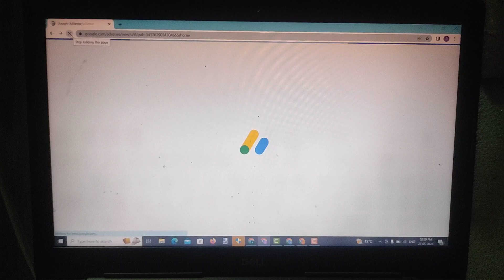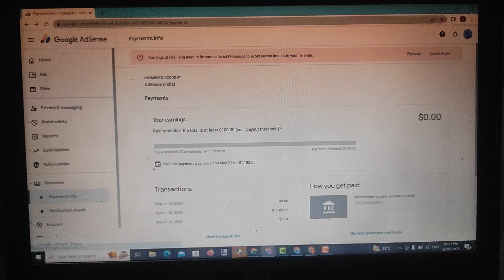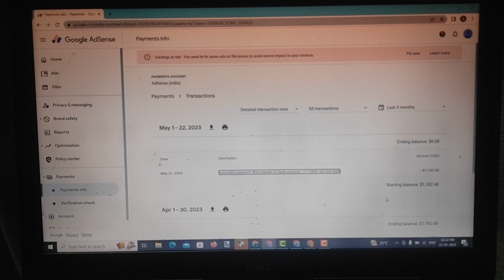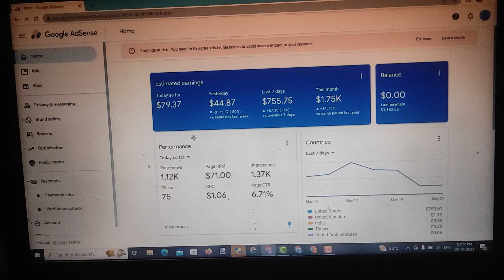Watch my clients payment received proof | Google AdSense loading method 2023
Our Services:-
1) Website Revenue
2) Website Traffic (our targeted location)
3) Website Monetization
4) High CPC Article

If you have any questions then join our Facebook group and Discuss with Experts for free.